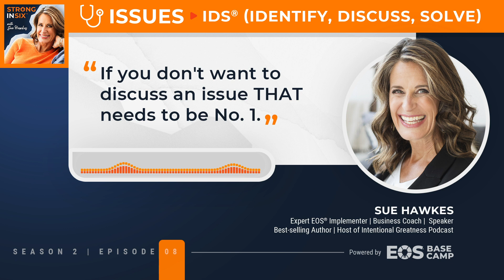ISSUES | IDS® (Identify, Discuss, Solve) | Strong in Six Podcast S2E8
Do you ever feel like your meetings don't accomplish anything? And most of your time is spent discussing things with no real solution? In today's episode, we're digging into the solution: the EOS IDS tool, the "compass" that guides teams toward clarity and alignment.